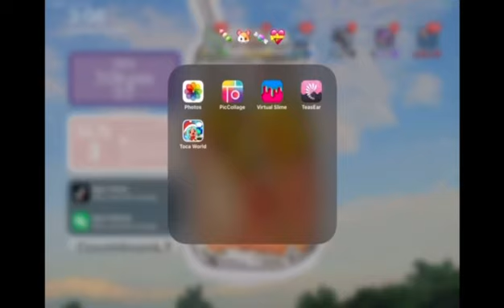TOCA BOCA :DDDD